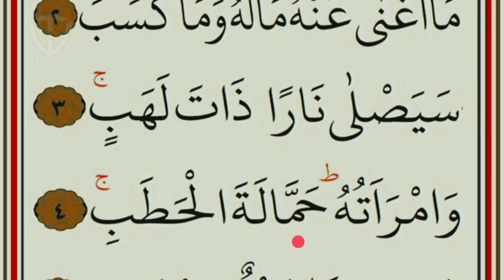Surah Al Lahab Full | With Beautiful Voice | By Maulana Tauhid Rahmani | Tilawat Surah Al Lahab !!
TeachWin Islamic

🔹DESCRIPTION

🔹ABOUT VIDEO
AJ Ke Is Video Mein Humlog Janege
            🔹 QUESTION ?
                      🔹ANSWER
🔸 Watch Again Video .
For More Info Conct On My Email
🔹 VERY  IMPOTRENT POINT
🔹CONTACT EMAIL
 🔹NAAT BY MOZZAKIR KAMAL
🔹NOORANI QAIDAH COURSE
🔹 FACEBOOK Search 🔍 I'd
▪️786ISLAMIC-CENTRE
🔹LINK 🔗
🔹 INSTAGRAM Search 🔍 I'd
TeachWin Islamic
🔹LINK 🔗
🔹 YOUTUBE  search 🔍 I'd
 TeachWin Islamic
Pinterest 📌 Search 🔍 I'd
TeachWin Islamic
🔹 Links 🔗
🔹 ABOUT VIDEO LIKE
🔹ABOUT VIDEO SHARE
🔹 ABOUT SUBSCRUBE
🔹 ABOUT COMMENT
  🔸NAHI TOH
      🔹CONCT ME ON EMAIL
🔹 END
🔹TAB TAK KE LIYE
                   Allah Hafiz
🔹ABOUT ME
  Name - mohammad mojammil shekh
From
          Bihar - state
    Patna - city
    Darbhanga -  jila
     Jale - block
       Daura - post office
       Mahuli - villege
🔹ALL THE BEST
   🔸YOU HAVE A NICE DAY
🔹 TITLE
🔹 HASTAG
🔹TAG VIDEO
surah
,sunnah
,surah nuh,shuraim
,quran
,umrah,
surah baqarah
,rashid
,sajdah
,sudais,sahabah
,quranic
,bukahri
,sleep quran
,noah
,pray
,soldierofallah2
,maher
,fatih
,allah
,makkah
,hadith
,speech
,waqiah
,juhany
,slalah
,soothing
,nouman
 ali khan,
fatih seferagic
,theprophetspath,shaykh ahmed ali,seferagic,friends of allah,shaykh hasan ali,ayat kursi,recitation,themercifulservant,islam sobhi,abdul basit,idris abkar,shaykh zahir  suleiman,fiqh,hajj,inkofscholars